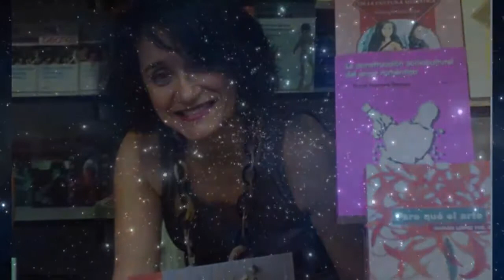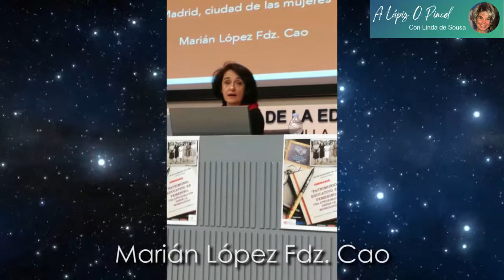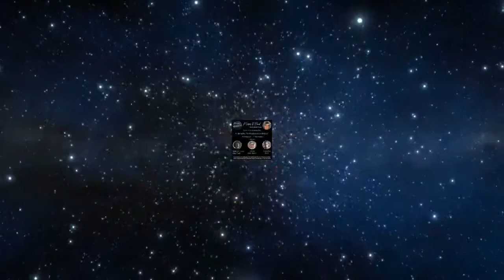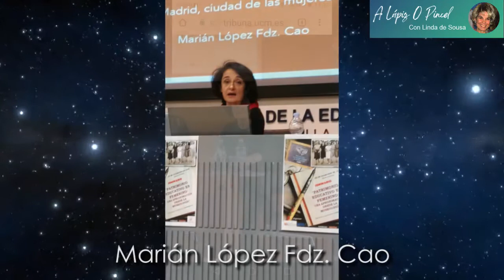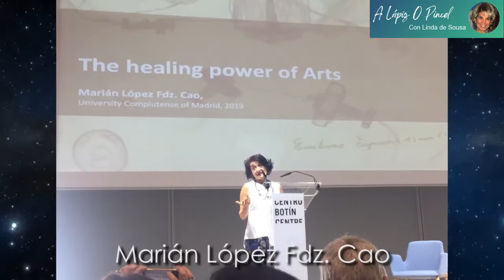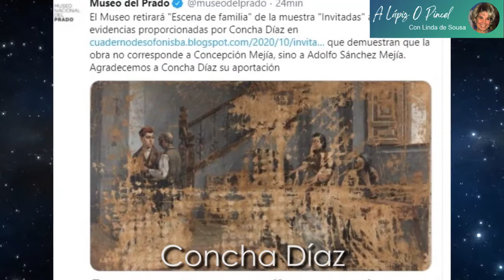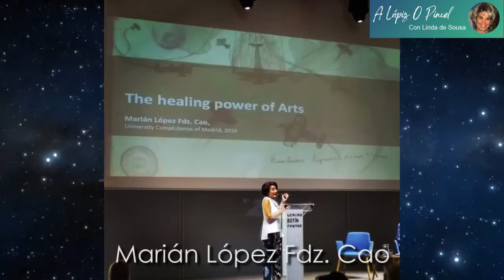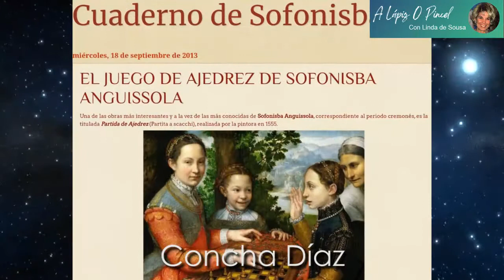A Lápiz o Pincel con Linda de Sousa: A debate: Invitadas en el Prado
Programa emitido el 17 de diciembre desde Canal Diálogos con Linda de Sousa en IVOOX
Invitados: Marián López Fdz. Cao – Fátima Anllo Vento – Concha Díaz

Disponible en el canal Diálogos con Linda de Sousa a través de IVOOX